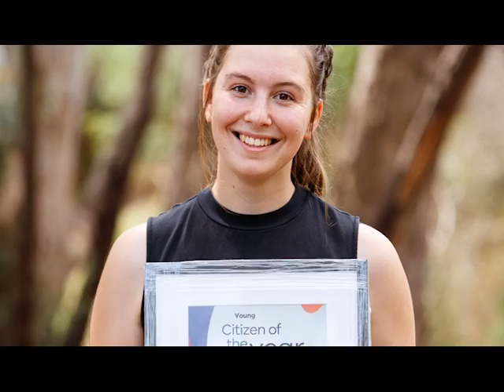Australia Day 2018 - Young Citizen of the Year: Dellareece Matson